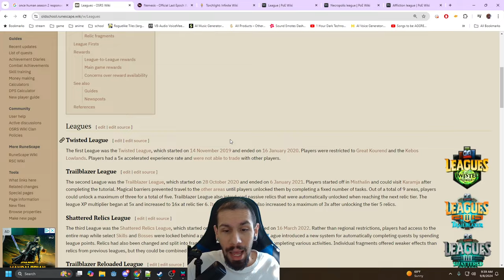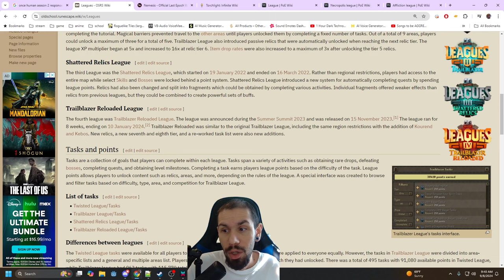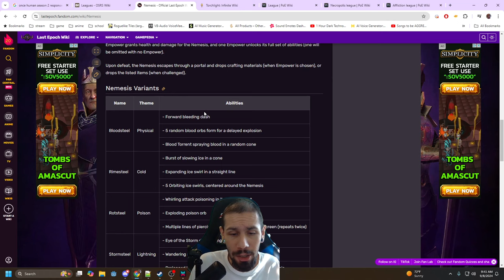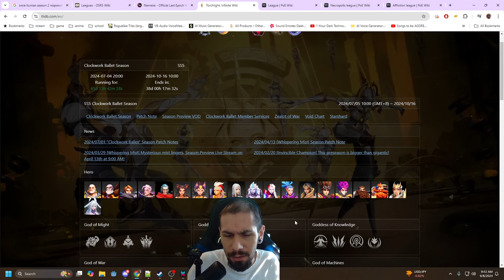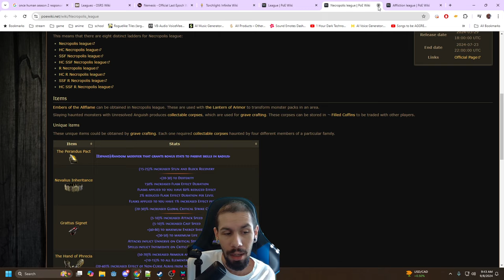"Player FeedBack Has Been Quite Demoralizing"[Once Human]